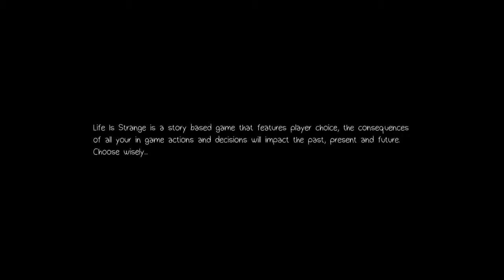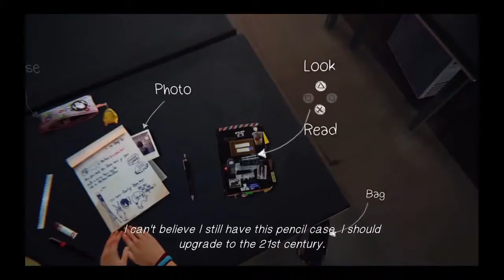Life Is Strange: Demo